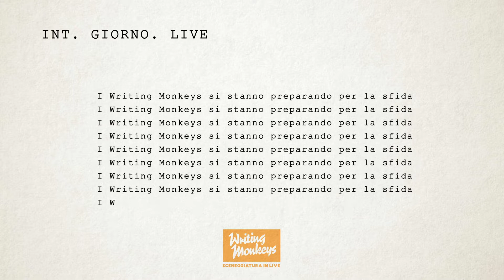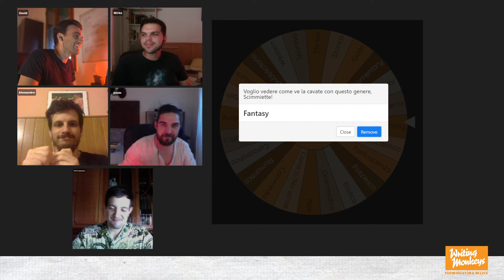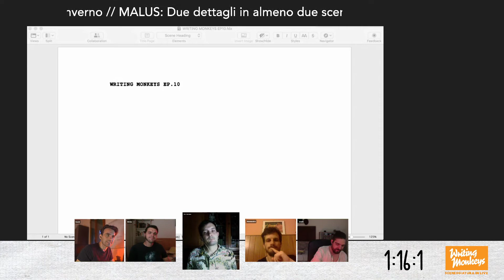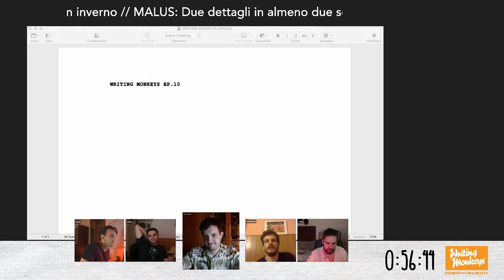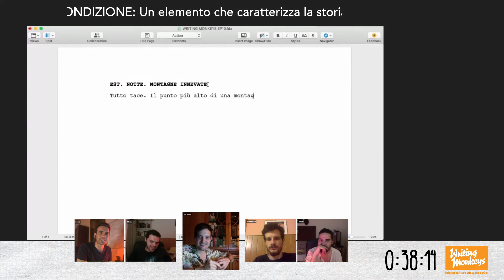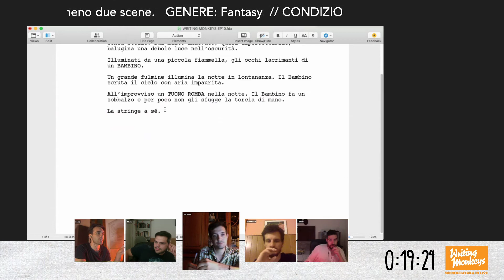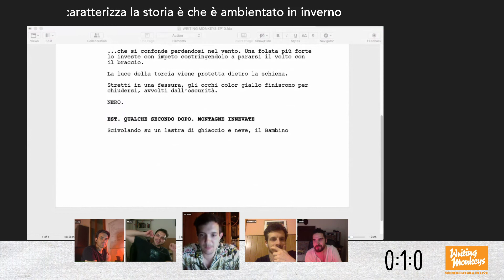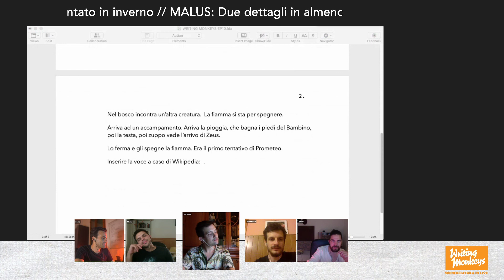Sceneggiatura in live // EP.10 feat Pierfrancesco Bigazzi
Nella nostra decima puntata abbiamo ospitato Pier Francesco Bigazzi (Regista, Sceneggiatore, Produttore).

L’obiettivo è scrivere una sceneggiatura nel tempo stabilito di 1 ora e 30 minuti. Dobbiamo scriverla rispettando fin da subito tre requisiti estratti a sorte da un nostro database. Riassumiamo quali sono:

 - Il Genere, che definisce le caratteristiche del corto

- La Condizione: ad esempio l’inserimento forzato di un oggetto, una battuta, un personaggio e così via

- Il Malus: che intacca la struttura della storia: numero di scene, interno/esterno, ambientazione e così via.

Per tutta la durata della sfida potete commentare e darci una mano.

Pronti... Attention... Via!
0:00:00  | OVERTURE
0:05:37  | INIZIO PUNTATA
0:06:55  | L'OSPITE: PIER FRANCESCO BIGAZZI (Materiali Sonori Cinema)
0:10:33  | IL TRAILER DI "MOON ON FIRE" (Short Movie di P. F. Bigazzi)
0:21:08  | ESTRAZIONE!
0:25:45  | BRAINSTORMING
0:57:40  | IL SUGGERIMENTO DEL GURU
1:17:25  | LENTAMENTE INIZIAMO A SCRIVERE
1:28:50  | MINIMALUS: LA VOCE A CASO DI WIKIPEDIA
1:56:50  | ULTIMI SECONDI E... SCONFITTA CLAMOROSA!
1:57:12  | RILETTURA

GENERE: Fantasy
CONDIZIONE: Un elemento che caratterizza la storia è che è inverno
MALUS: Inserire due dettagli in almeno due scene
SUGGESTION: "Il dolore è potente"